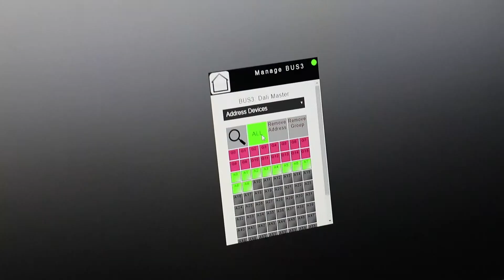Print Innovation Place - Linea Ufficio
Uno spazio in cui si raccontano le novità del settore della stampa, le innovazioni digitali e informatiche.
Questa è una storia in cui l’energia, la creatività e la positività sono le protagoniste.
Un luogo di incontro tra l’azienda e i suoi clienti, tra il desiderio e la realtà.
Qui si scambiano idee, si condivide e si creano momenti di networking.